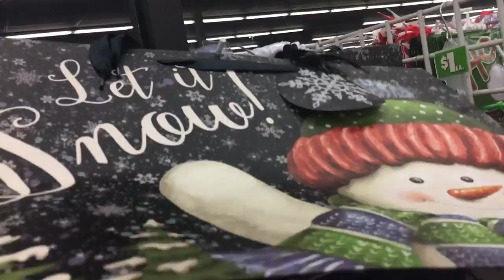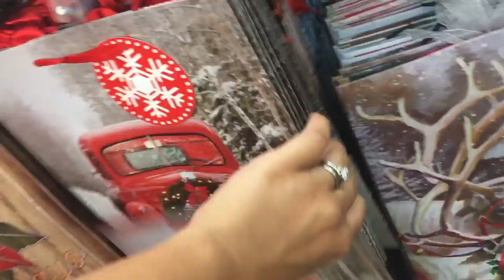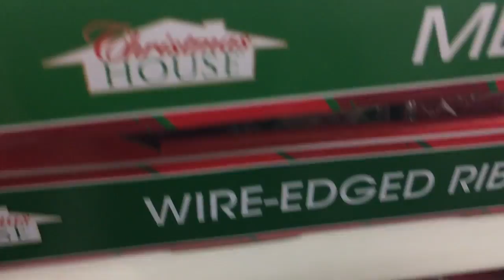SHOPPING WITH MAMA | CHRISTMAS AT DOLLAR TREE | Page Danielle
ITS ALWAYS A FUN TIME WHEN MAMA & I GET TOGETHER!! ESPECIALLY WHEN WE GO TO DOLLAR TREE :)

/// PLAYLIST SUGGESTIONS ///

MUSIC